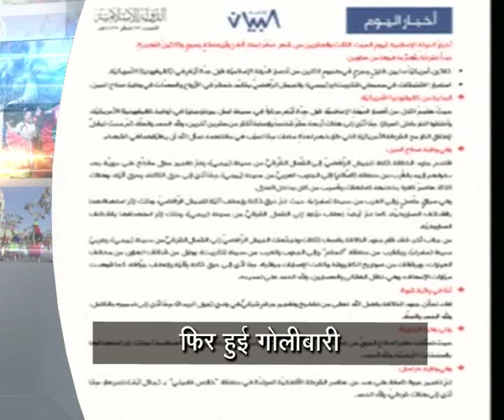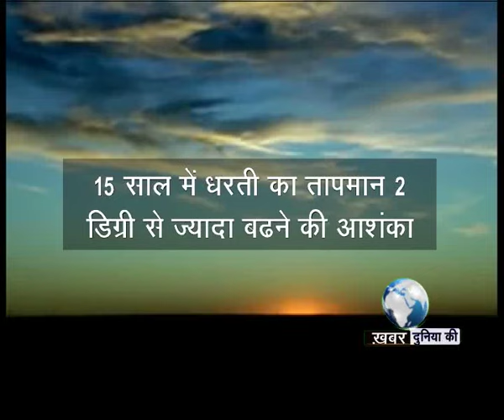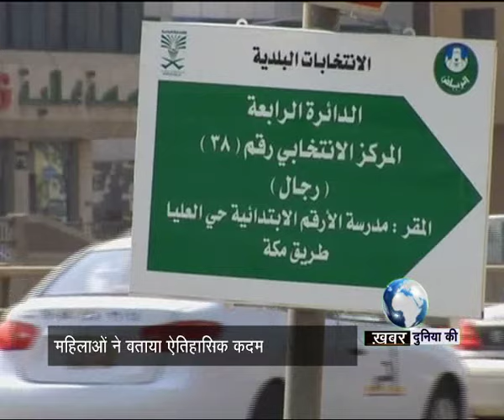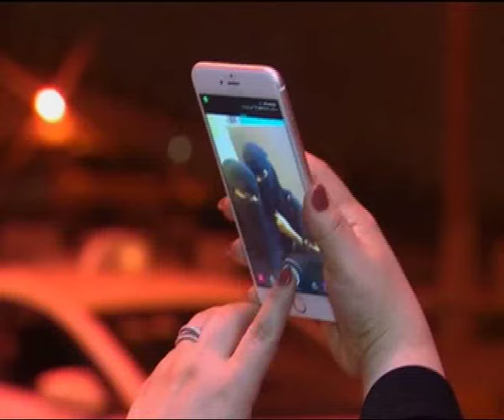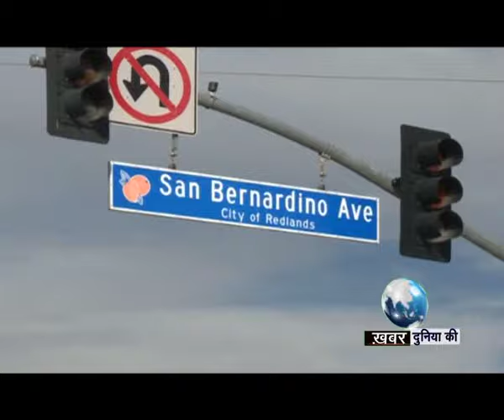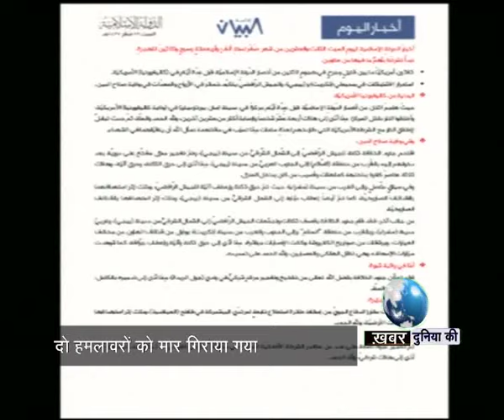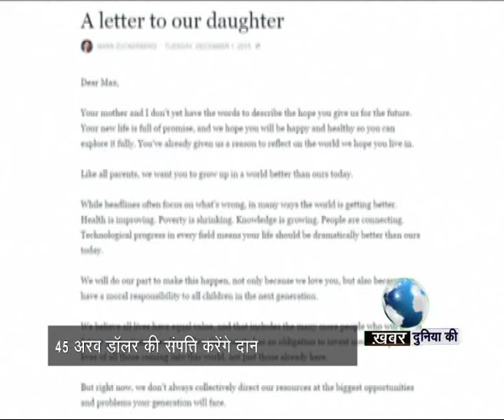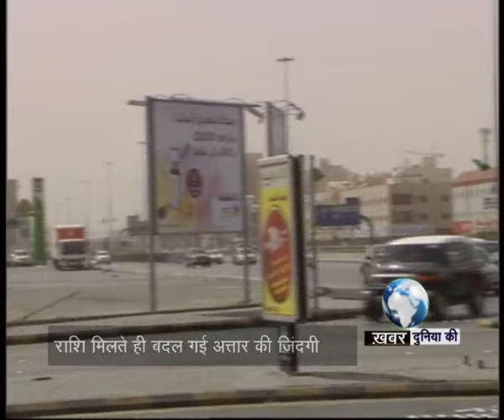Khabar Duniya Ki - World News- 6th Dec 2015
Khabar Duniya Ki- World News - 6th Dec 2105

अंतरराष्ट्रीय खबरों की इस दुनिया में इस हफ्ते की प्रमुख खबरें -
1. रुस-तुर्की के बीच तू..तू मैं..मैं
2.आईएस का हमला तेज
3.फिर हुई गोलीबारी
4.बदलाव की वयार
5.किस्मत ने ली करवट